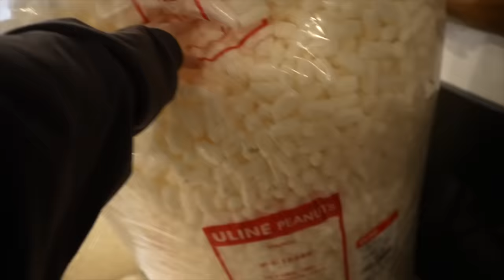I Filled My Brothers Entire ROOM With Packing Peanuts !!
Today i'm gonna fill my little brother nidals room with packing peanuts! Watch till the end to see his reaction.

Jamelwonders

Nidal…